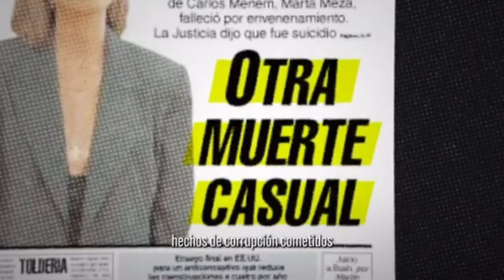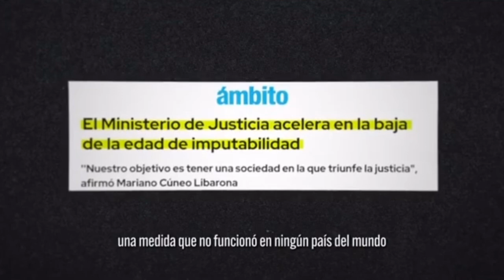¿Quien es Cúneo Libarona?